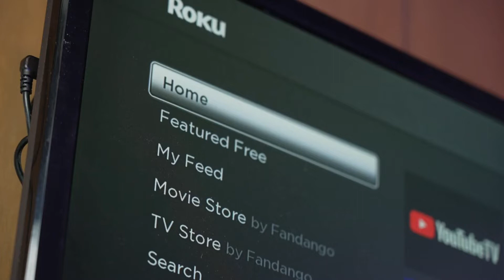BURNA BOY VICTIME D’UN ACCIDENT.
Lauréat d'un Grammy Awards, Burna Boy a récemment été impliqué dans un accident avec sa Ferrari
458 2013.  Dans la journée du 27 févier dernier, le chanteur nigérian, a été victime d’un “grave”
accident de voiture, comme il l’a lui-même décrit, alors qu’il roulait à vive allure au bord de sa Ferrari.

Le chanteur l'a confirmé dimanche après que plusieurs vidéos d'un accident à l'extérieur de l'église
Overcomers, Graceland à Lekki, Lagos aient été mises en ligne. Bien heureusement pour lui et ses
fans, il s’en est sorti indemne, se blessant uniquement un tout petit peu au niveau des pieds, comme il
l’a annoncé en story sur son compte Instagram. Voulant rassurer ses fans après ce tragique accident
qui pouvait lui coûter la vie, le chanteur a rejoint son compte Instagram pour diffuser une courte
vidéo.  Dans cette séquence, on aperçoit l’auteur du titre “On The Low“, s’afficher tout sourire, alors
qu’il envoyait un message rassurant à travers la légende de sa publication.

Dans sa narration, les gens étaient "excités de le voir, alors au lieu de l'aider, ils ont sorti leurs
téléphones, gadgets pour l'enregistrer. Burna a écrit « Oui, c'est vrai. J'ai eu un grave accident dans
ma Ferrari aujourd'hui. Ma jambe me fait juste un peu mal mais je vais bien. C'est juste drôle comme
tout le monde est venu avec son téléphone pour m'enregistrer au lieu d'essayer d'aider.

Burna a écrit « Oui, c'est vrai. J'ai eu un grave accident dans ma Ferrari aujourd'hui. Ma jambe me fait
juste un peu mal mais je vais bien. C'est juste drôle comme tout le monde est venu avec son téléphone
pour m'enregistrer au lieu d'essayer d’aider »
"Je suppose qu'ils étaient trop excités pour me voir quelle que soit la situation lol. Mais je vous aime
tous, Gambo m'a eu", a-t-il ajouté.

Les prix de la Ferrari 458 2013 vont de 217 800 $ pour le niveau de finition de base Coupé 458 Italia à
282 700 $ pour le haut de gamme Cabriolet 458 Spider.
282 700 $ pour le haut de gamme Cabriolet 458 Spider.

C’est dire que BURNA va de buzz en buzz ces derniers temps car il était déjà dans la sauce au Sénégal
après son concert prévu à Dakar le 12 février qui finalement le 13 février à 2h45 du matin que le
chanteur s’est produit. Certes, un proverbe ouest-africain enseigne que « C’est celui a dormi qui sait
qu’il y a de la bière de mil d’hier ». Mais ce n’est pas qu’un retard de quelques heures qu’avait accusé
le musicien. Initialement prévu le 24 décembre 2021, son concert avait été reporté au 1er janvier «
Inch’allah si Dieu le veut », selon les organisateurs locaux évoquant alors « quelques problèmes
techniques » non précisés.
 Une présumée panne d’avion, selon certaines sources. Une star sans jet privé ne serait-elle que
l’ombre d’elle-même ? Dieu n’aura pas voulu non plus du premier jour de l’an et c’est ce 12 février, au
matin, que les journalistes accrédités étaient finalement convoqués à l’aéroport pour accueillir la star.

Espérons que notre célébrité Africaine au talent international de remette de ses émotions pour
continuer de nous faire swinguer sur ses hits.